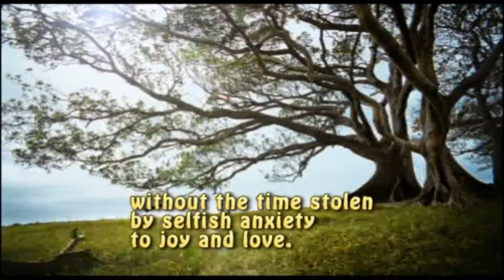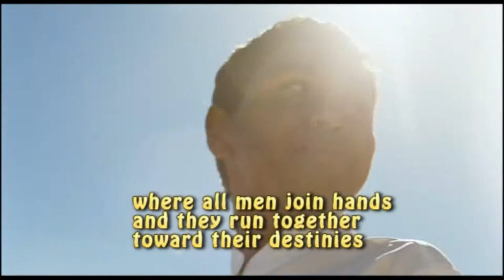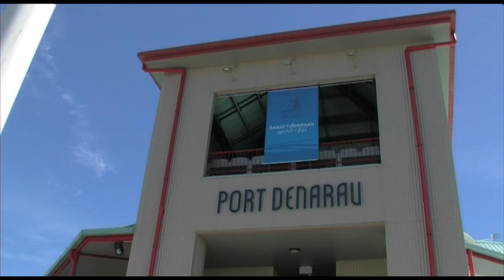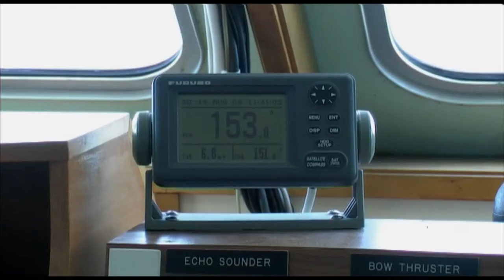CAPTAIN CRUISES IN FIJI ISLANDS - SOUTHERN YASAWA CRUISE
Cruise amongst the breathtaking scenery of Mamanuca and Southern Yasawa Islands.
In this promotional film Qantas Airlines and Captain Cook Cruises are our Partners.